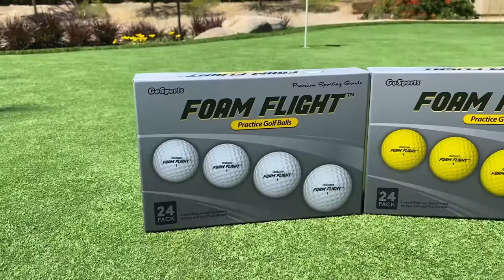GoSports Foam Flight Practice Golf Balls 24 Pack | White & Yellow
FOAM PRACTICE BALLS: Simulate the spin and feel of real golf balls with this set of 24 Foam Flight Practice Golf Balls and enjoy greater freedom to practice anytime, anywhere

LIMITED FLIGHT DESIGN: Foam Flight golf balls have a max distance of roughly 110 yards and feature a firm compressed foam shell that mimics real golf ball spin and flight for valuable feedback

INDOORS AND OUTDOORS: Safely practice chipping and putting drills indoors at the office, or hit full shots in the backyard or garage into a golf net!

MEGA PACK: This 24 pack of golf balls allows golfers of all skill levels to practice a wide range of drills to take their game to the next level

AMERICAN BRAND: Designed by golfers for golfers! GoSports is a US Company with US Customer Support and we fully stand behind our products